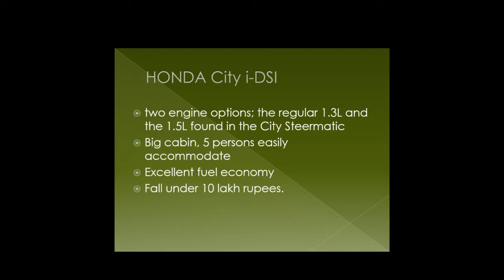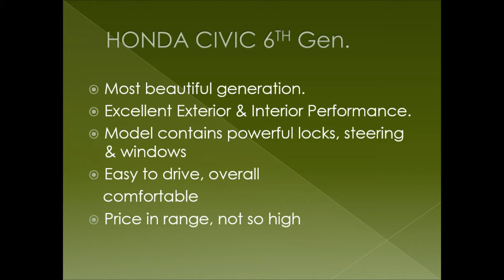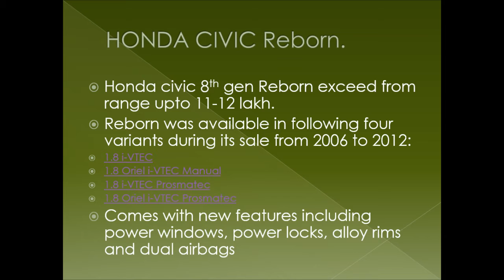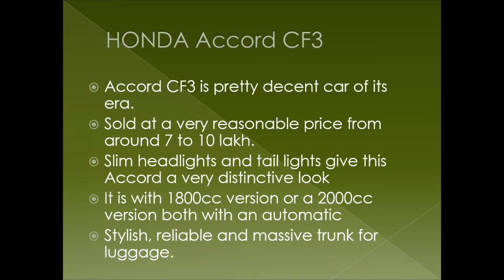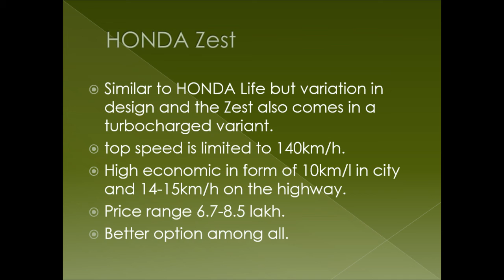😍7 Honda cars under 10 Lakh In Pakistan